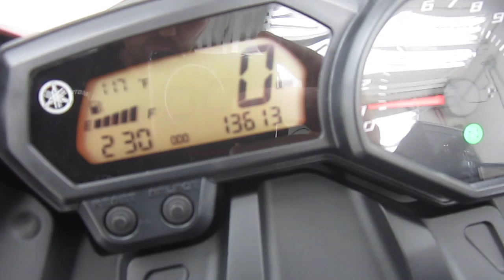2011 YAMAHA FZ6R @ iMotorsports A1943